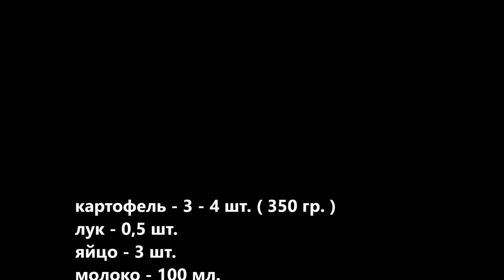Запеканка Картофельная Недорого вы СЪЕДИТЕ ВСЕ И СРАЗ...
РЕЦЕПТ НИЖЕ ПОД ВИДЕО
РЕЦЕПТ
картофель - 3 - шт. ( 350 гр. )
соль -0,5 ч.л. ( по вкусу )
перец щепотка
приправа универсальная - 0,5 ч.л.
сыр - 50 гр ( по вкусу )
растительное масло - 3 ст.л.